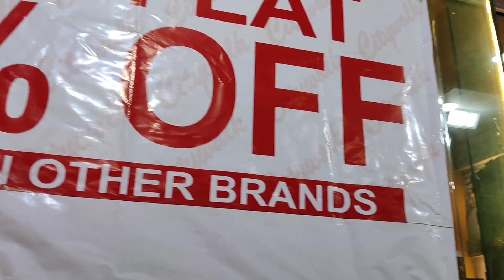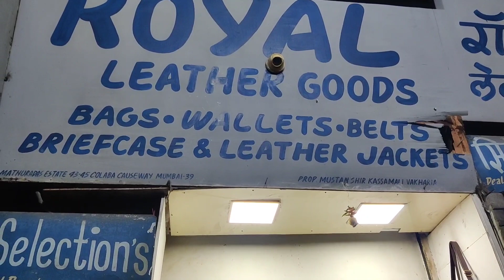Colaba Market - The Best Market In Mumbai| Exploring Mumbai - Episode 3